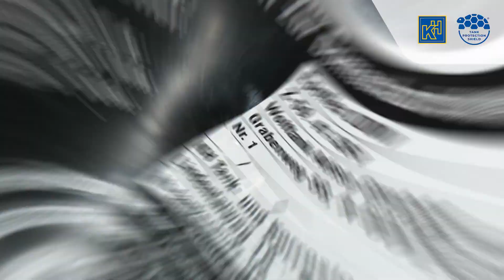TANK PROTECTION SHIELD (TPS)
DIBt-zugelassenes Domschachtabdichtungssystem "Tank Protection Shield" zur Wiederherstellung der Flüssigkeitsundurchlässigkeit in LAU-Anlagen.